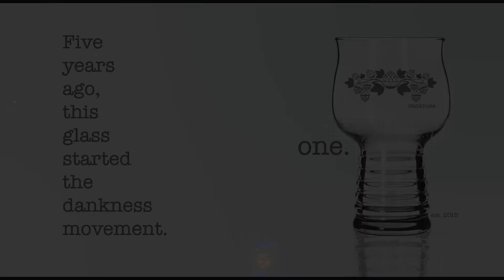DANKNESS | ONE.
If you know about this glass, you’ve been with us since day one.  Thank you.

We wanted to pay homage to the Dankness One being its 5 year anniversary.  For the first time ever, we are re-releasing a premium version of the Dankness One which was initially released 5 years ago, in July 2015.

Glass goes up LIVE on our website on 7.3.2020 @ 12pm PST.